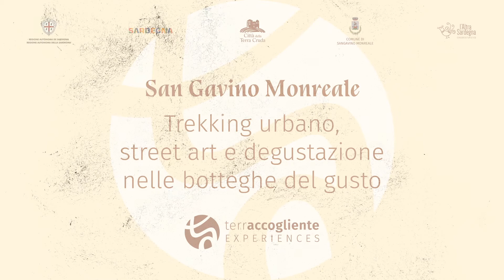San Gavino - Terraccogliente Experiences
Azienda Zafferano Oro Rosso, San Gavino, 14 novembre 2021
"Percorso sensoriale tra i campi di zafferano"

Tieni ben aperti tutti i tuoi sensi, ti aspetta un percorso sensoriale alla scoperta dello zafferano.
Si hanno a disposizione solo pochi giorni all’anno per raccogliere questo incredibile oro rosso. Per non rovinare i pistilli l’operazione viene eseguita rigorosamente a mano prima che gli stigmi si aprano, per preservare l’aroma.
Hai mai visto da vicino un campo di zafferano, sfiorato i suoi petali per conoscere da vicino tutte le sfumature e proprietà di questa spezia pregiata?
Qui potrai scoprire miti e racconti di questa antica pianta, pensa che troviamo la sua raccolta illustrata su affreschi risalenti al 1300 a.C. Nella creta minoica per l’esattezza.
Plinio ci racconta che i fenici lo usavano per tingere i tessuti. Un erborista del 600 “coloro che sono prossimi al trapasso possono essere rianimati con la radice dello zafferano”.
Questo decantato potere salvifico è un tantino esagerato ma scopriremo insieme le mille proprietà benefiche e tutti gli usi goderecci della nostra tradizione. La prima testimonianza scritta riguardante lo zafferano in terra sarda è datata 1317 d.C., quando il porto di Cagliari mette nero su bianco le regole per l’esportazione dello zafferano in terraferma.
Le prime testimonianze della lavorazione tradizionale qui si attestano intorno al 1500 e da più di 500 anni l’oro rosso viene prodotto a mano.
Qui potrai immergerti nei suoi profumi e assaporare la soffice morbidezza di dolci pardule ripiene di ricotta aromatica con lo zafferano e miele dell’azienda di Valentina.
Lei è cresciuta tra i sentori di questa incredibile spezia. Scopriamo con lei tutti i sapori e racconti dello zafferano di Sardegna.

Strade del paese, San Gavino, 14 Novembre 2021
"Trekking urbano, street art e degustazione nelle botteghe del gusto"

Chi viaggia, spesso, desidera conoscere il territorio attraverso la sua gente, percorrere le vie di un paese e immergersi nelle atmosfere quotidiane di sempre. Quella che vivrete è un autentico tassello del mosaico di arte e colore che animano le strade di San Gavino, luogo in cui si condividono ancora passioni, arte e cultura. Tieni ben aperti tutti i tuoi sensi, ti aspetta un trekking urbano culturale in cui si intrecciano arte, strade ed assaggi diffusi. Alessia, la nostra super guida turistica ti accompagnerà alla scoperta di alcuni dei murales che più hanno da raccontare. Tra le vie del centro storico ti aspettano giochi di luce e colori che impreziosiscono le strade e il potere racchiuso nel loro messaggio. Lungo il percorso vivrai alcune prelibate tappe ristoro all’insegna del gusto dell’accoglienza, in cui potrai assaporare intramontabili abitudini, gustare alcune prelibatezze del luogo e brindare con noi all’ospitalità di questa incredibile terraccogliente! Questi sono alcuni degli assaggi sensoriali che vivrai: la croccantezza del pane appena sfornato, i profumi del malto, il cuore morbido di deliziose panadas, la consistenza della crusca, il brulicare quotidiano delle botteghe del paese. Marco, Valeria e Carlo, che conoscerai in questo imperdibile itinerario ti stuzzicheranno per bene i sensi!

Il cibo, si sa, è ciò che lega le persone, che ci conforta nei momenti no e che ci accompagna nei nostri viaggi di scoperta. Il cibo, come l’arte, ci fa stare bene. Lasciati travolgere dal piacere.